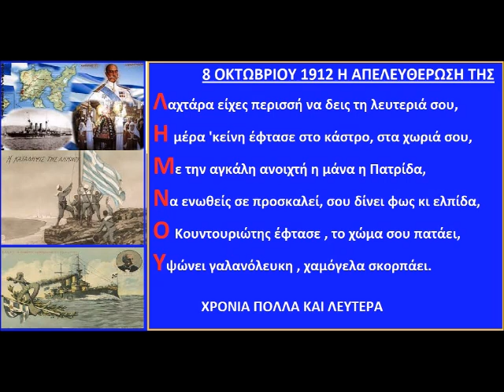ΑΠΕΛΕΥΘΕΡΩΣΗ ΛΗΜΝΟΥ 8 ΟΚΤΩΒΡΗ ΠΑΡΕΛΑΣΗ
ΕΠΙΜΕΛΕΙΑ ΒΙΝΤΕΟ - ΣΤΙΧΟΙ : ΓΙΑΝΝΗΣ ΞΗΡΟΜΕΡΙΤΗΣ